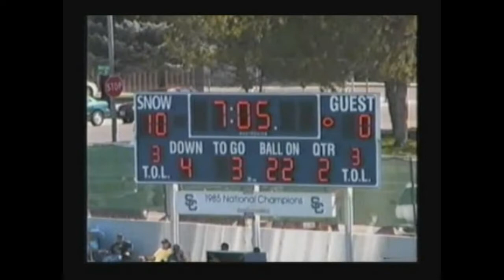JOSH WILBER PUNTING 2008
it only uploaded 8 min! missing 4 min AFTER IT SAID MY ACCOMPLISHMENTS I HAD 15 in a row that were inside the 10! ill post that up later

some punts from the 2008 season at PHOENIX COLLEGE

3rd team all njcaa all american, 2nd team JC GRIDWIRE ALL AMERICAN, ACADEMIC ALL AMERICAN!!